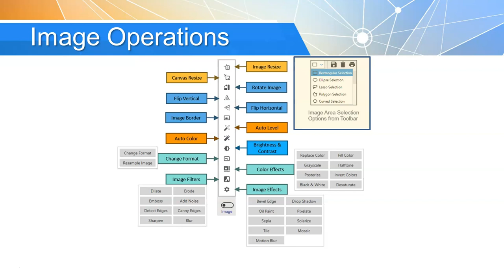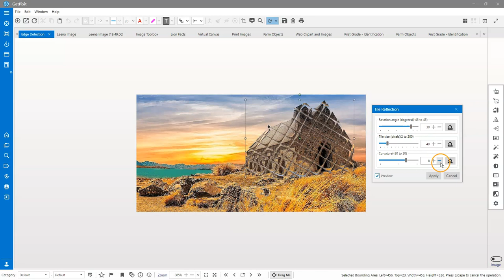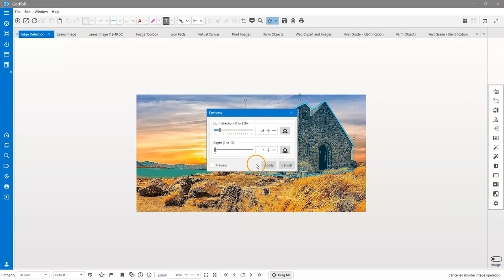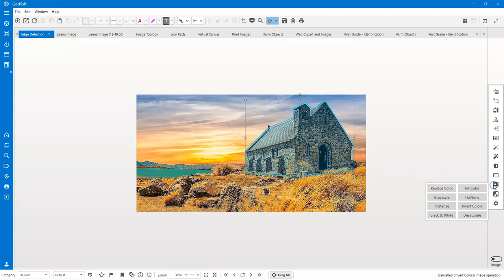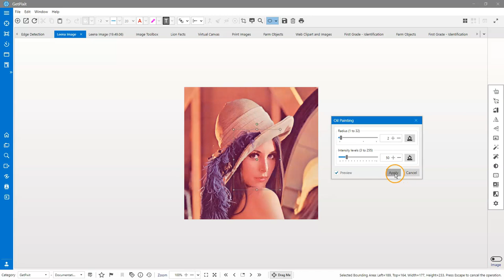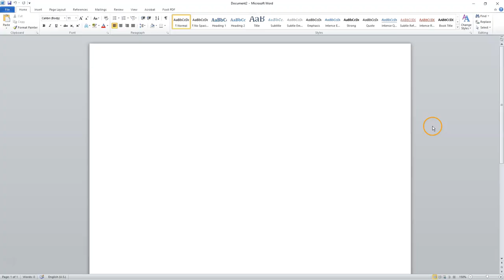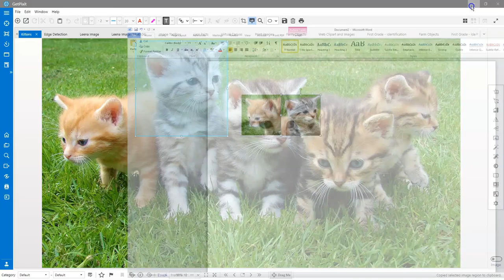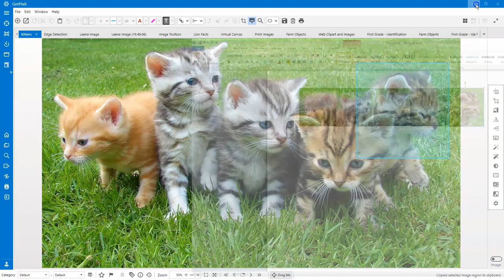Pixtel Image Area Operations Tutorial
Tutorial on how to edit and perform operations on the selected image region.